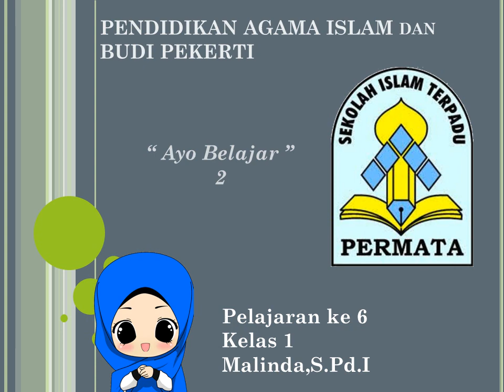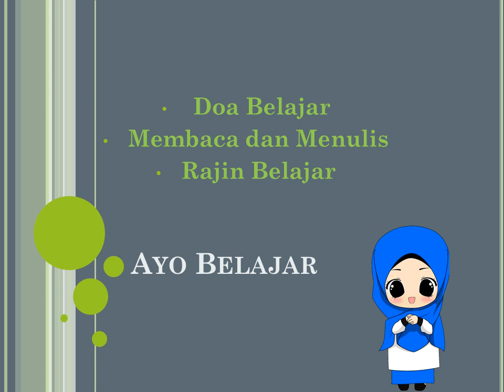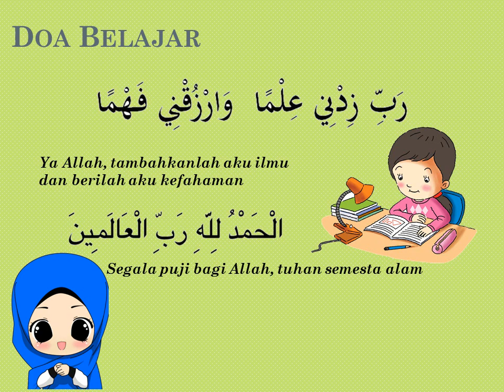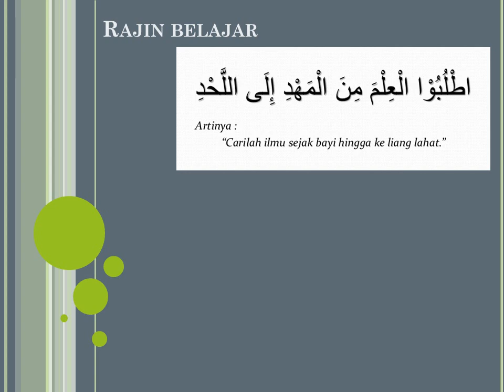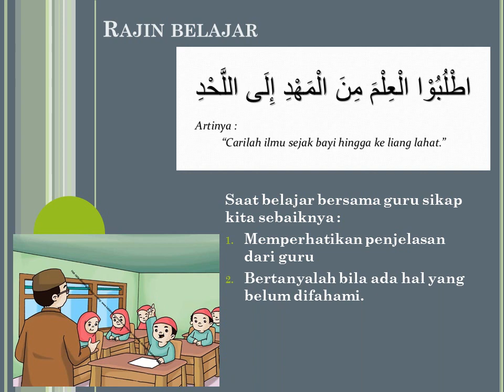PAI dan Budi Pekerti kelas 1 pel 6 bagian 2 Ayo Belajar SDIT Permata Kota Probolinggo